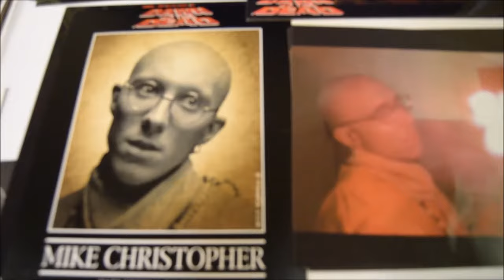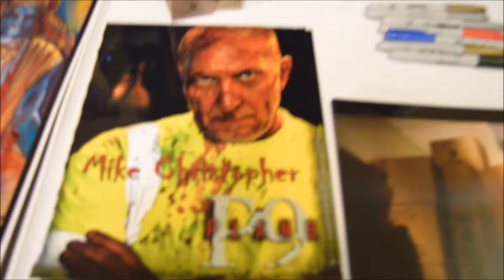Actor Mike Christopher video interview at Spooky Empire Orlando, Florida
Actor Mike Christopher video interview at Spooky Empire Wyndham Resort Orlando, Florida April 3, 2016. Mike talks about past movies...Dawn of the dead, Joe Vampire, upcoming film projects, music composing and Spooky Empire.